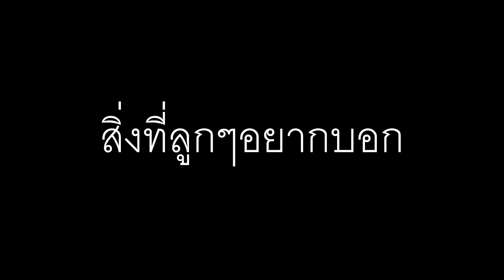วันแม่ 2557 BY: M3/8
มินนี่--ตัดต่อ
SW2 3/8 [57]
ช่วงแรกมืดหน่อยนะ